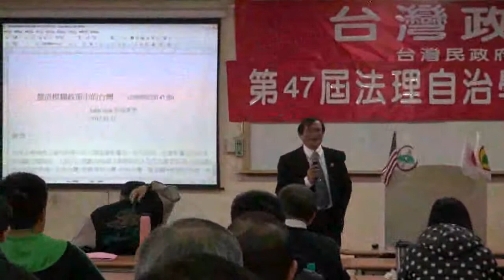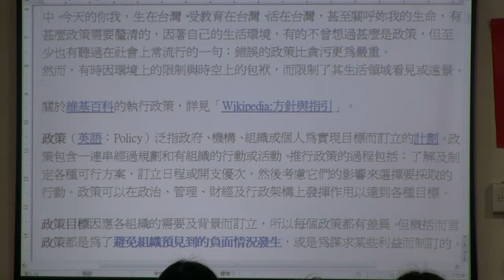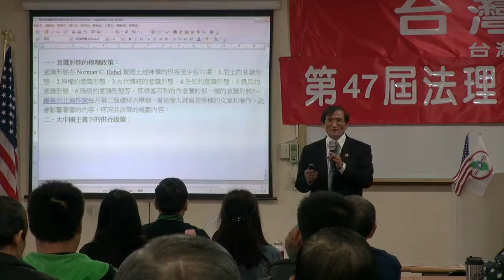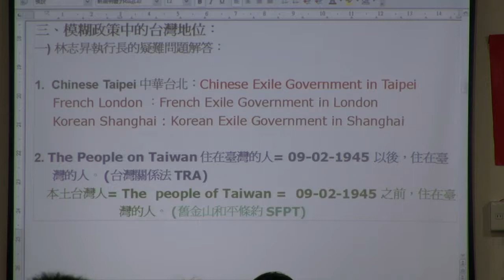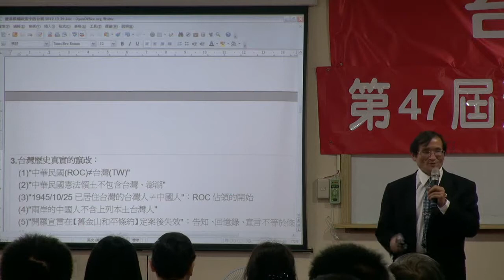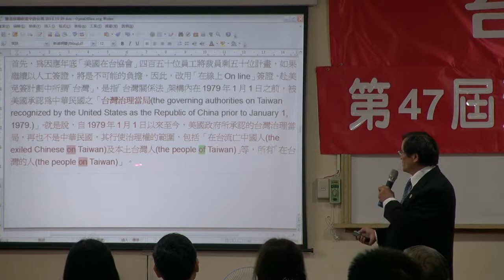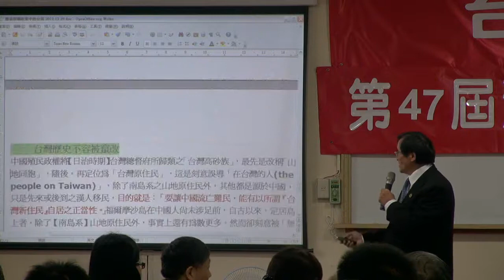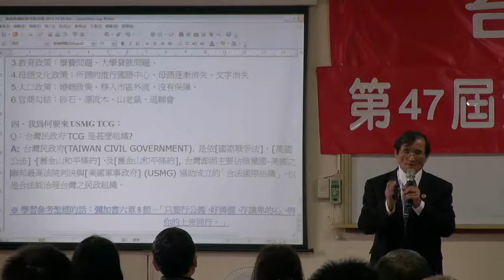130112-4-釐清模糊政策中的台灣-Yabu-Syat-台灣民政府第47屆法理自治學院